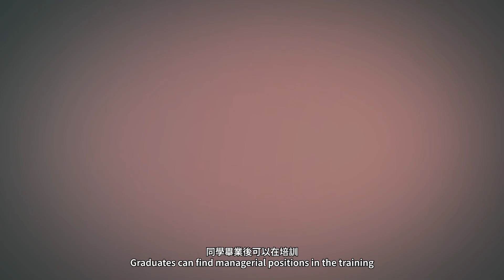Master of Science in Work and Organisational Psychology (MWOP)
The MSc in Work and Organisational Psychology Programme is offered and managed by the Department of Psychology, Lingnan University. This full-time programme began in fall 2017. The normal duration for the programme is one year full time or two years part-time. The Programme focuses on the core elements of modern work and organisational psychology. Offering psychology courses including personnel psychology, organisational psychology, occupational health psychology, psychology of IT in the workplace, and interpersonal skills in organisations.  It aims to prepare students for a career in managerial positions particularly in health care, trainers, human resource managers, organisational consultants, or further studies in the field. Graduates of this programme can apply for Registered Psychologist membership awarded by the Hong Kong Psychological Society (HKPS). Non-local graduates can be granted two-year extension of visa to search for job.